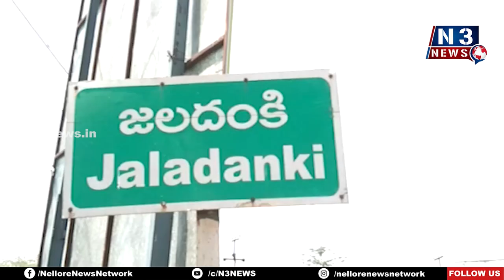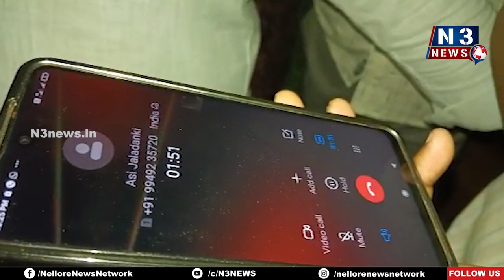అర్ధరాత్రి గ్రావెల్ తరలింపు అడ్డగింత...!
గ్రావెల్ తరలిస్తున్న పొక్లయిన్లు, భారీ టిప్పర్, లారీలను నిలిపివేసిన జలదంకి గ్రామస్థులు
జలదంకి పెద్దచెరువు వద్ద ఉద్రిక్తత.
ఇరిగేషన్ ఏఈతో గ్రామస్థుల వాగ్వివాదం